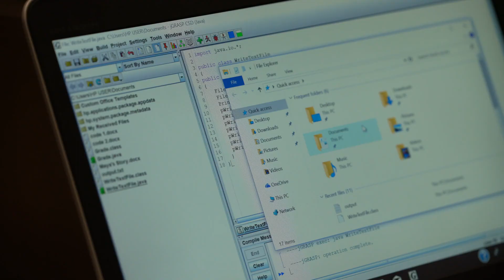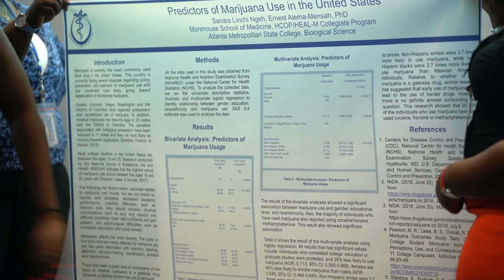Preparing Future Health Leaders & Learners – MSM’s Health Careers Opportunity Program (HCOP)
MSM’s Health Careers Opportunity Program (HCOP) for High School & College Students